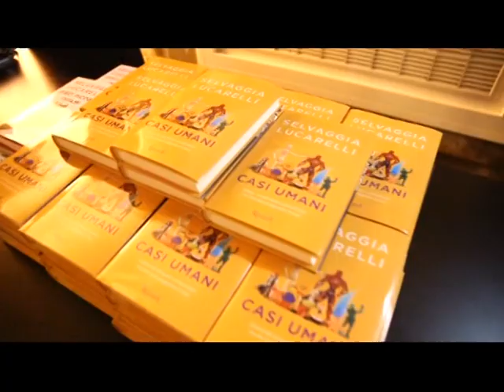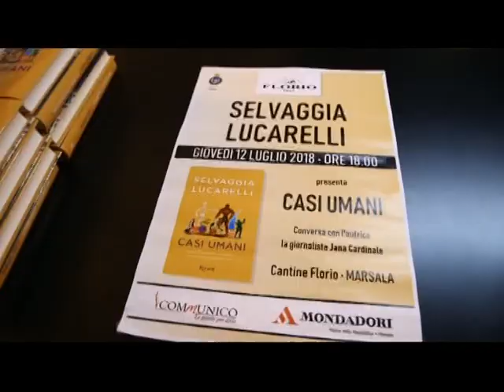" Casi Umani " a Marsala